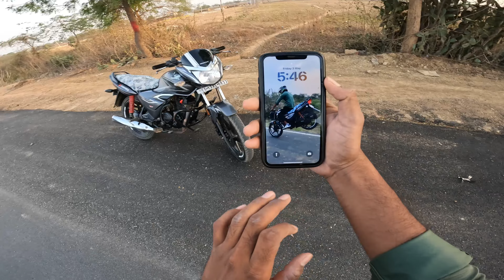RACE LAG GAYA 😂 R15 V3 😜HONDA SHINE || ￼FUNNY RACE SHINE Vs R15 V3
Koi bhai Dill me mat lena ye video funny hai